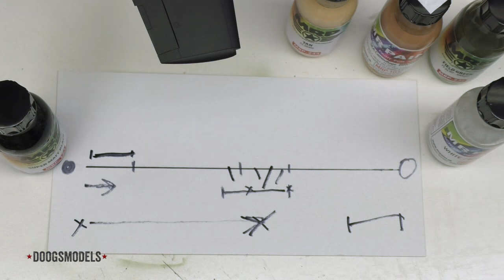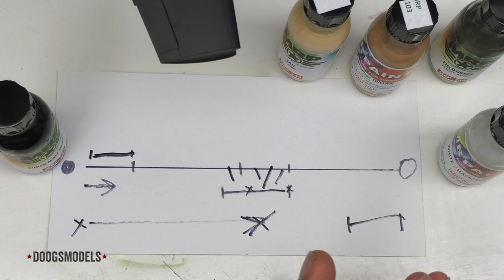Black Basing 201: Yellow, Red, and White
There's plenty of dogma out there that insists you can't put white over black, that you have to use light undercoats like white and yellow with red, and so on. In this demo, we put that to the test, and end with using multiple shades to build up to a dirty white wing that can act as the foundation for some compelling weathering going forward.